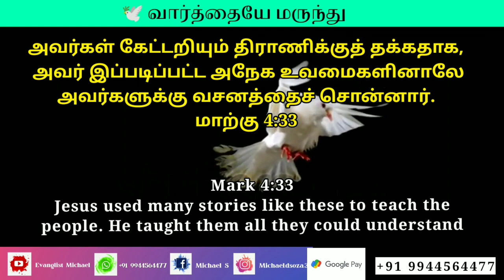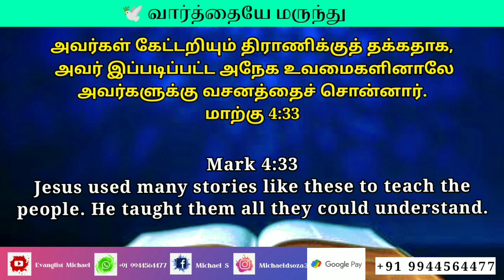Night Prayer | அற்புதமான இரவு ஜெபம் | iravu jebam | Sis. Felista Michael